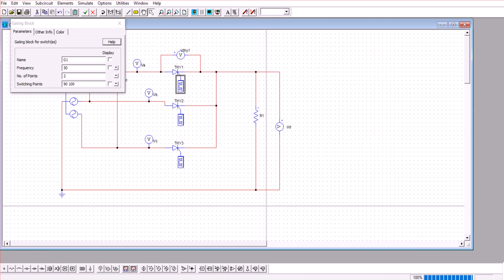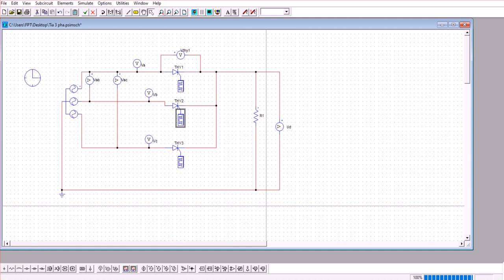[Mô phỏng] Mạch chỉnh lưu hình tia 3 pha dùng Thyristor.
Chỉnh lưu điều khiển dùng Thyristor
Góc điều khiển α là góc tính từ thời điểm mở tự nhiên đến thời điểm thy được phát xung vào cực điều khiển để bắt đầu dẫn.

***DẬP NÁT NÚT LIKE ĐỂ NHẬN THÊM VIDEO  ANH EM NHÉ!

*Kênh Kỹ sư Điện Công Nghiệp:
1/ Chia sẻ kiến thức liên quan, xoay quanh Chuyên ngành Điện Công Nghiệp một cách chân thành. Cho đi mà không nhận lại.
2/ Chia sẻ, hỗ trợ nhiệt tình, hết mình!
3/ Bản chất việc làm Youtube: Giúp đỡ những ai chưa giỏi bằng mình trở nên giỏi hơn! Giúp họ giỏi bằng mình!

Vẽ mạch
Mô phỏng đường điện áp trên tải thần trở R
Điện tử công suất
Mạch chỉnh lưu hình tia 3 pha dùng Thyristor. Mô phỏng Psim đường điện áp trên tải thuần trở R.